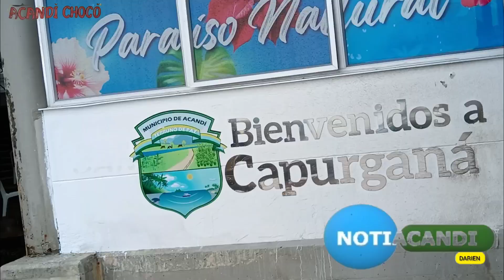INFORMACIÓN DE HOY 28 DE OCTUBRE